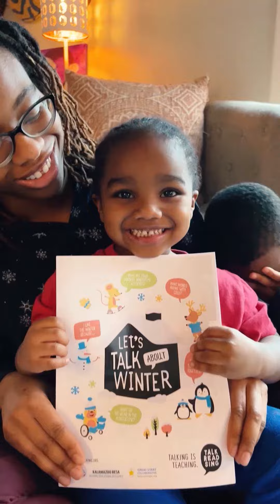Talking Is Teaching Literacy Tool Kit - Winter